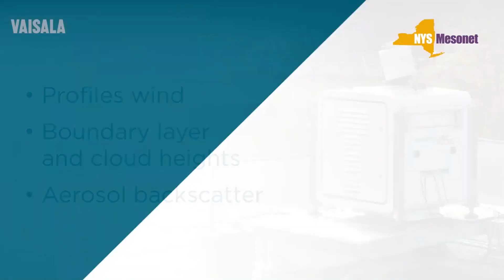Vaisala WindCube Scan arrives in New York State Mesonet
WindCube® Scan is the most trusted and reliable scanning wind lidar. It is the tool of choice for providing reliable, precise spatial wind data at any stage of a project, and it is widely recognized for its superior data, unmatched flexibility, and excellent servicing backed by Vaisala’s global support network.

Because of WindCube Scan’s versatility and accuracy, it has become the standard choice for ambitious new projects across several industries. It continues to enable previously impossible innovations — including dual lidar scanning.